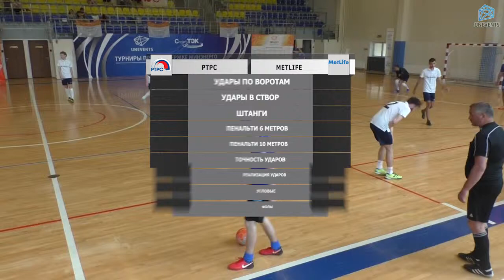РТРС - MetLife (13-05-2018)